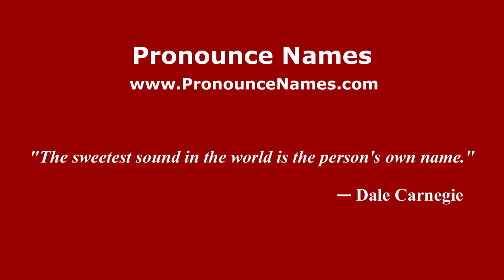How to pronounce Ryzhov (Russian/Russia) - PronounceNames.com